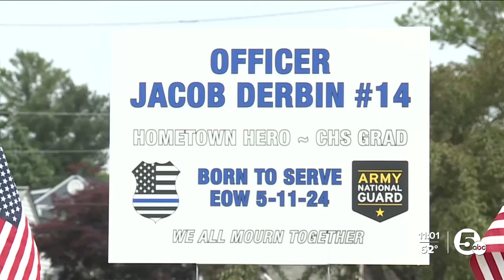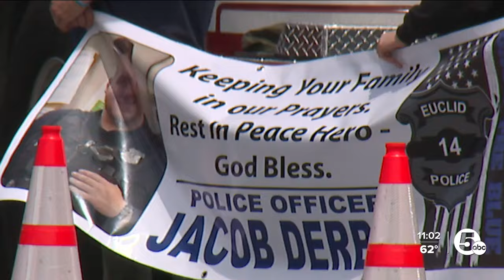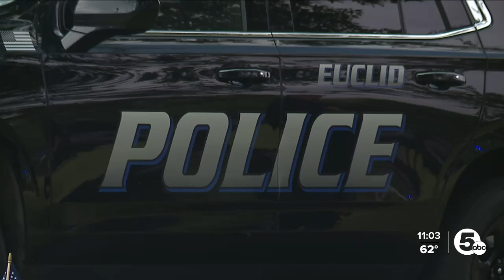Funeral service held for fallen Euclid Police Officer Jacob Derbin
Saturday, hundreds gathered to say their last goodbyes to fallen Euclid Police Officer Jacob Derbin and attend his funeral service at St. Columbkille Parish in Parma.